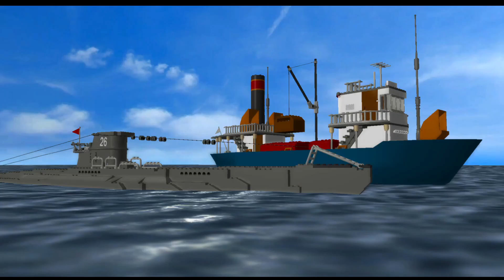LEGO Indiana Jones: The Original Adventures on Amazon Luna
LEGO Indiana Jones: The Original Adventures on Amazon Luna -- Watch live